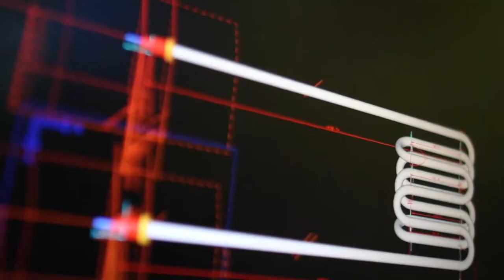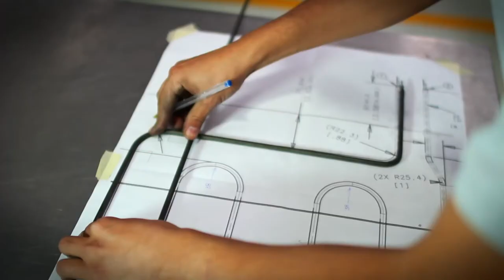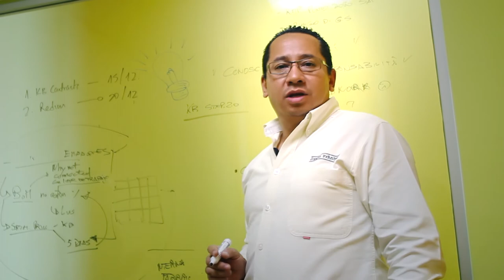Zoppas Industries in Mexico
Meet our colleagues and talents from Zoppas Industries Heating Elements in Mexico!